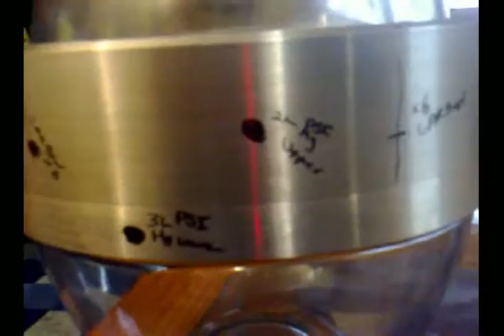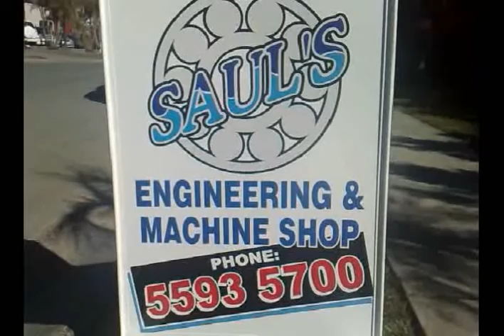Teleportation - How to build a Teleport Part 7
The great genius will realize the magic of alchemy through his
discoveries and inventions. The new philosophy engendered by his
discoveries will encourage the development of mental powers and
anything will seem possible in the climate of a greater unity of
mind, soul, body, and emotions. People will be able to manipulate the
basic forces of the universe in a wa that will seem utterly fantastic
to those not involved with the occult. People presently involved in
occult and psychic realms currently deal with these forces without
understanding, but in the future understanding will be present,
sharpening the efficacy of the art.